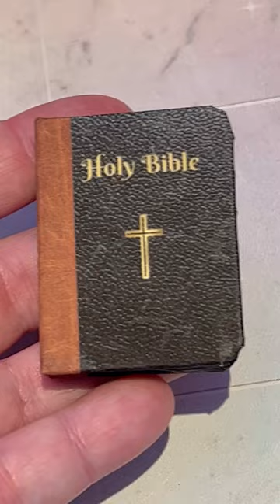DIY Miniature Bible